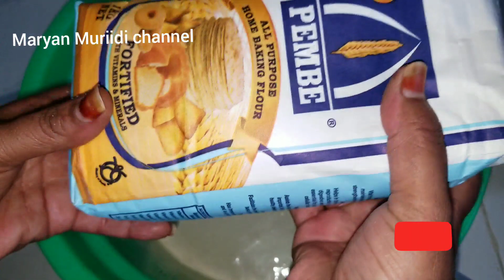Surprise party with mama jiijo zubeyr/👌🎂🍰🌷💋🍹💝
أرجو:
إشتراك
ليك
تعليقة
walalaheyga qaaliga ah waa xaflad aad muhiim ii ah waa mama jiijo zubeyr oo meel weyn naga tagan share kareeya love you all👍👌🎂🌷🍰💋💓💕